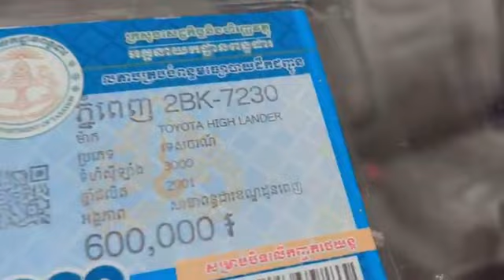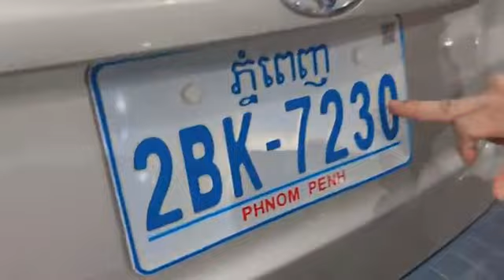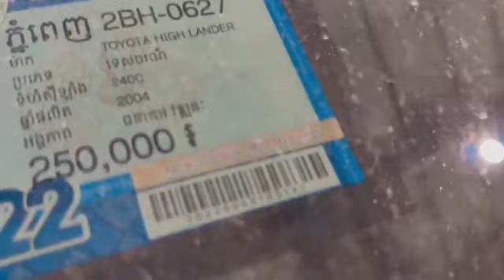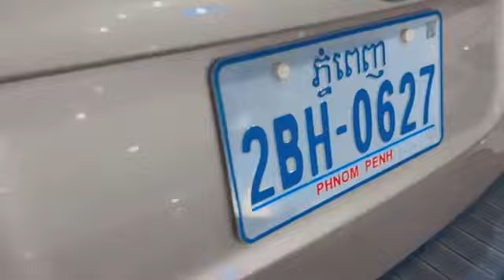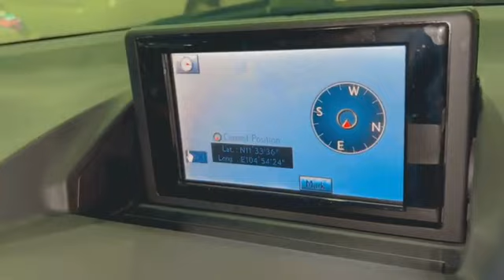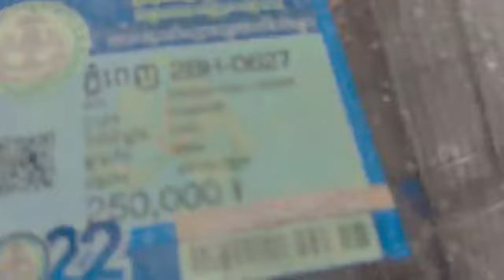មកភ្លាម យកភា្លម ទំនុកចិត្ត ទំនួលខុសត្រូវ